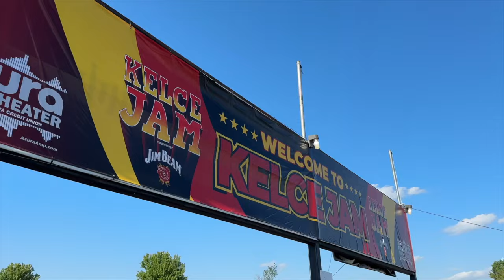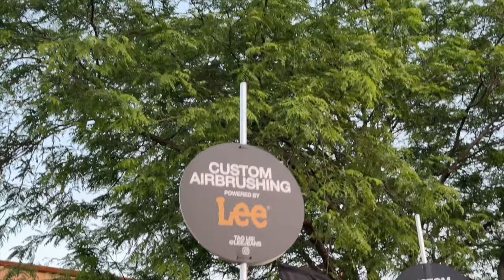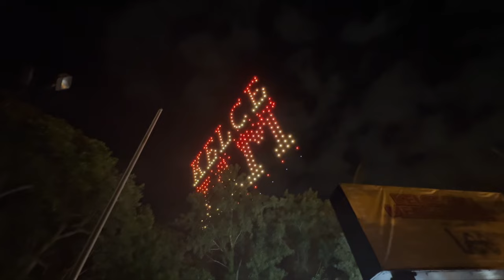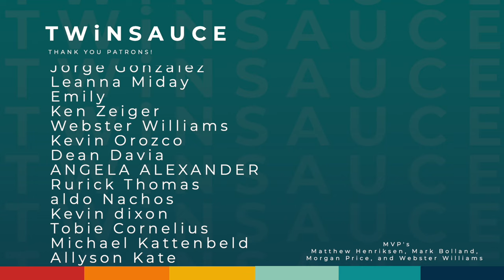Behind the Scenes of filming at Kelce Jam.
We were invited to attend Kelce Jam with Rogaine. (They did not pay for this video that is just for context) We take you behind the scenes of working with brand partners as well as filming dance videos in front of tons of people.

Thank you to everyone who said Hi! we loved meeting you!
Thank you Katie for helping us film!